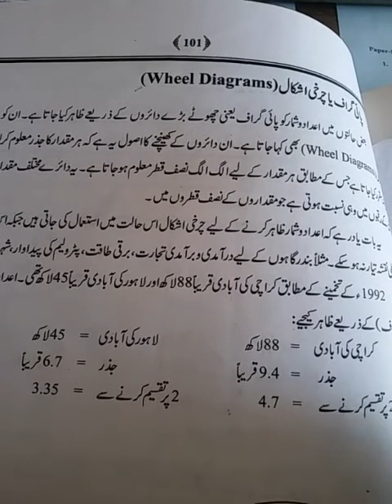what is pie graph:how to draw pie graph line,,learn with example